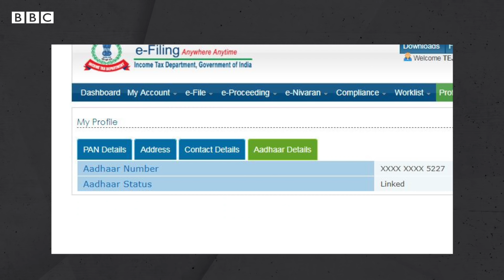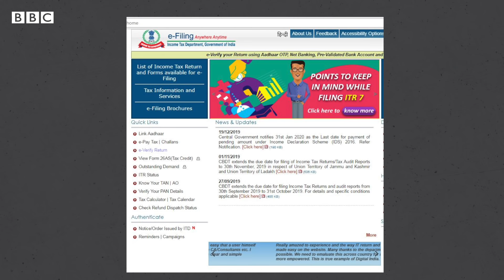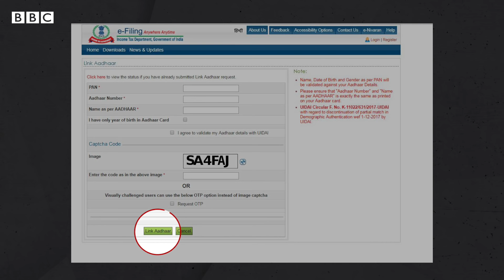PAN - Aadhar link: आधार - पॅन कार्ड लिंक कसं करायचं? । How to link UIDAI Adhar card to Pan card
तुमचं आधार कार्ड आणि पॅन कार्ड लिंक आहे का?
लिंक आहे की नाही कसं तपासून बघाल?
...नाहीतर पॅन कार्ड बंद पडेल.
पॅन कार्ड ला आधार कार्डशी जोडणे आता केंद्र सरकारने बंधनकारक केलं आहे. 31 डिसेंबर ही लिंक करण्याची शेवटची तारीख आहे.
पॅन कार्ड ला आधार कार्डशी जोडण्यासाठीची प्रक्रिया :
समजा तुमचा PAN : BBCL3985M आणि Adhar : 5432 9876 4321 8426 हे आहे तर तुम्हाला
UIDPAN 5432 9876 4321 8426 BBCLI3985M
असा SMS पाठवावा लागेल.

किंवा
या संकेतस्थळाला भेट द्या.